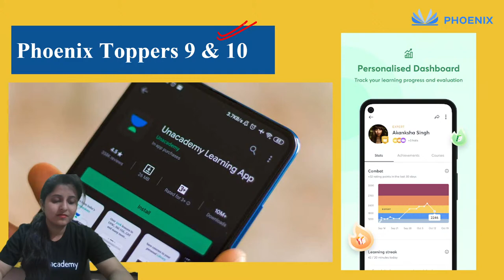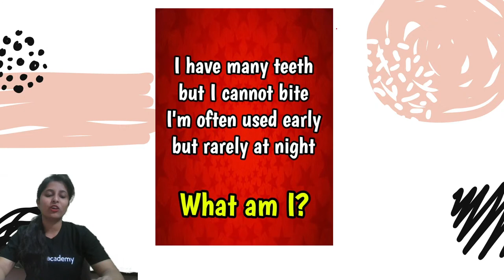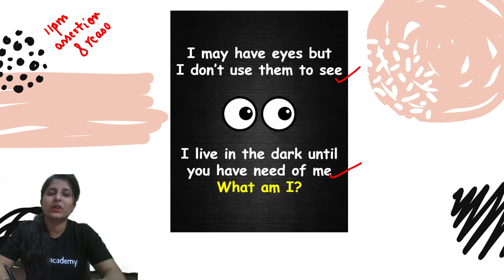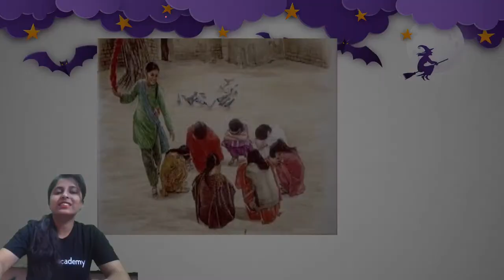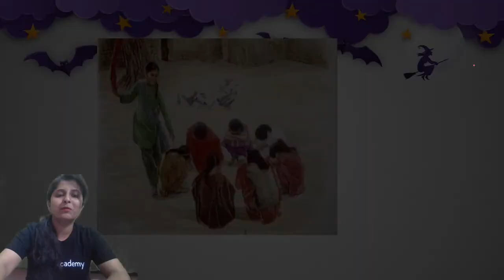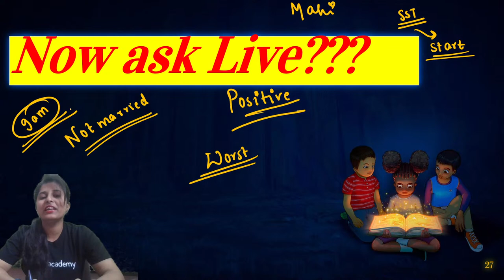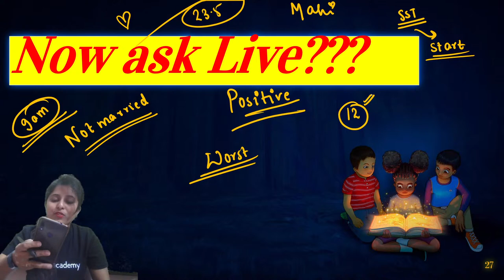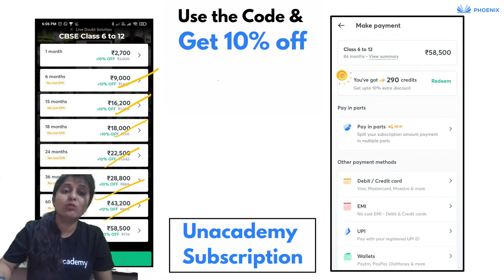Student Sawalaat | Let's Cook Something Spicy | Class 9th | Just 9th & 10th | Saumya Rai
Just Class 9 and 10 brings you an amazing Class 9 where the Saumya Rai will be covering Student Sawalaat | Let's Cook Something Spicy

Saumya Rai and more top educators are teaching live on Unacademy Subscription.

Unacademy Subscription Benefits:

1. Learn from your favorite teacher
2. Dedicated DOUBT sessions
3. One Subscription, Unlimited Access
4. Real-time interaction with Teachers
5. You can ask doubts in a live class
6. Limited students
7. Download the videos & watch offline